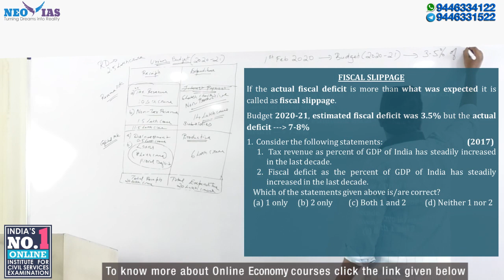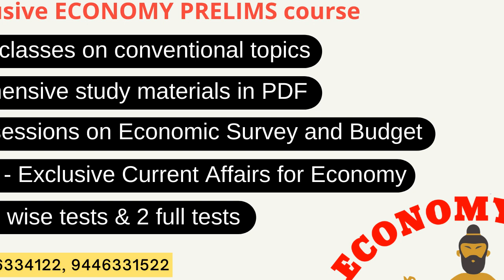FISCAL SLIPPAGE | SPEED ECONOMY | INDIA'S BEST ECONOMY CLASSES FOR CIVIL SERVICES | Ekam IAS